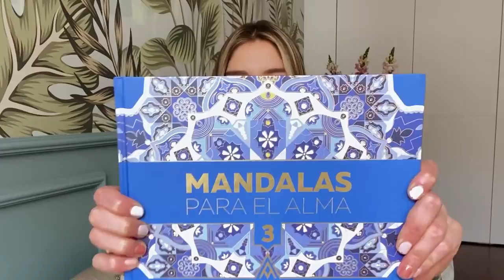TIPS PARA ENCONTRAR LA FELICIDAD ft Andrea Agudelo - Laura Tobón